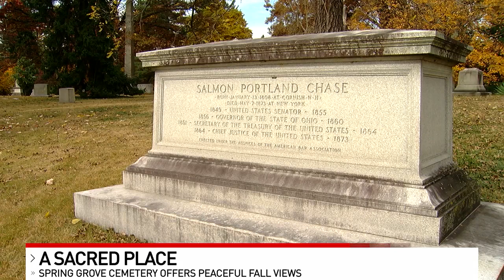Spring Grove Cemetery offers beautiful resting place, history, and architecture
The spooky season has arrived, but don't be fooled -- one Cincinnati spot where you might expect a fright, isn't really there to give you a scare